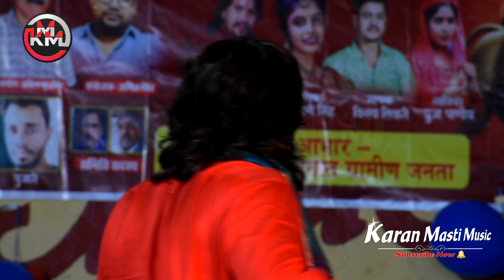इतना मजेदार वीडियो एक डांसर को विशाल गगन ने मंच पर रेल कर खून गिरा दिया कुसुम रंग सड़ीया#